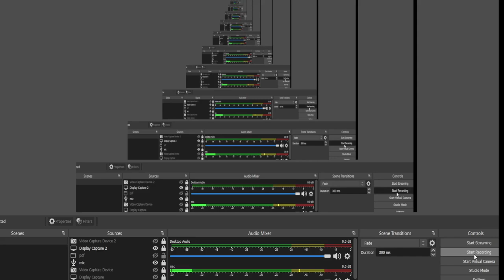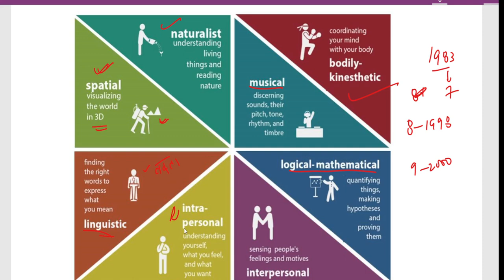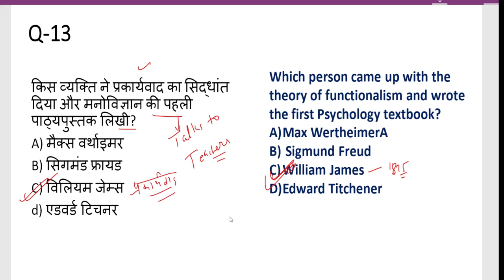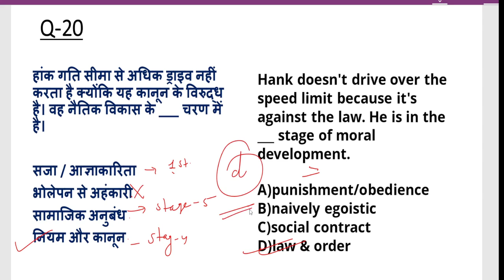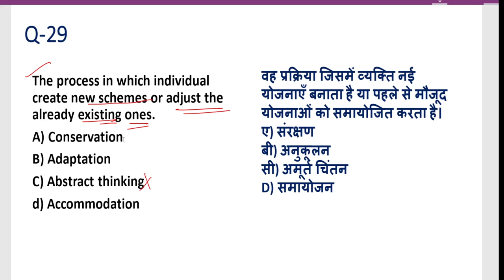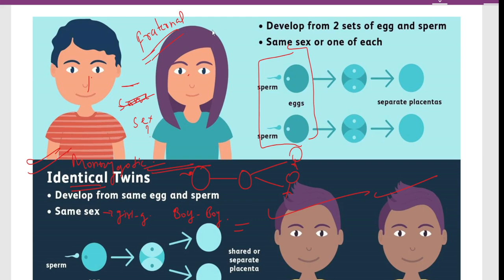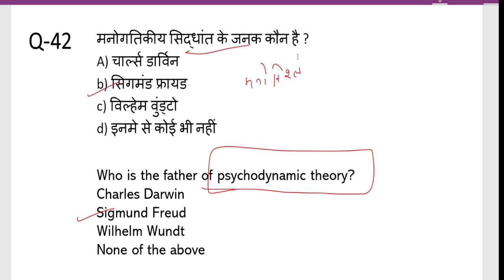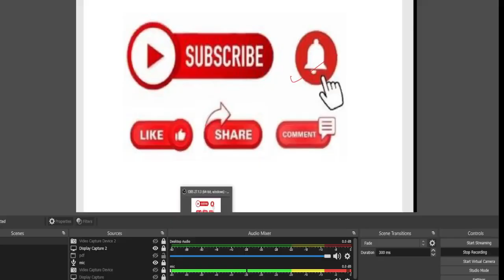Educational Psychology Top-50 MCQ शैक्षिक मनोविज्ञान |Child development